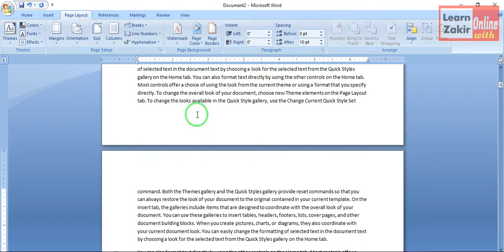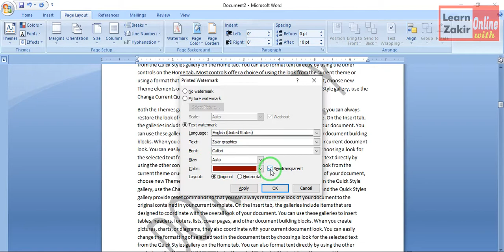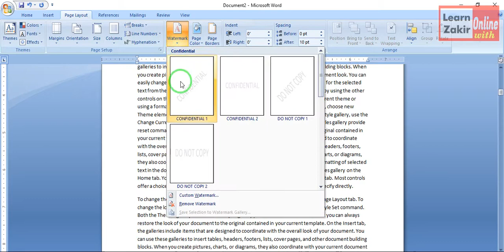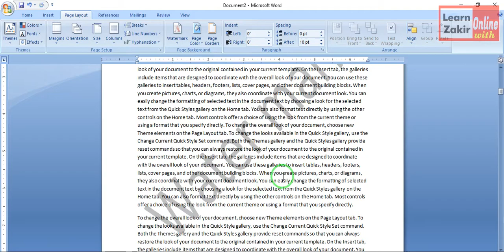How to add water mark in Ms word Docs. | Original document.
Hi friends,
In this video you will learn how to add water mark in Your Documents/text in Ms  word.